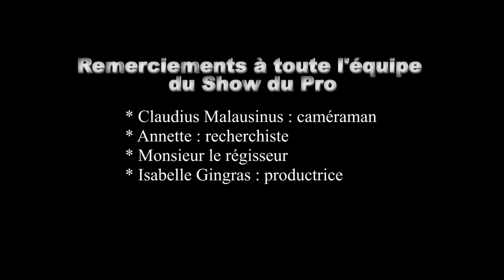LE SHOW DU PRO-Les exercices essentiels à la musculation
Cette semaine au SHOW DU PRO: Les exercices essentiels à la musculation

GYM OLYMPE, NOTRE GYM SEMI-PRIVÉ
3055, boulevard Wilfrid-Hamel, local 114